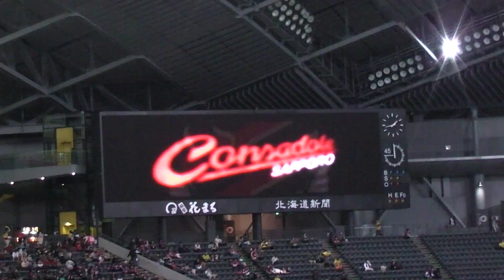2012 J1 #05 vs柏 @札幌ドーム 選手紹介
2012 J1 #05 vs柏 @札幌ドーム
選手紹介